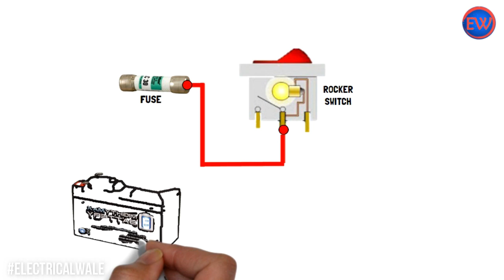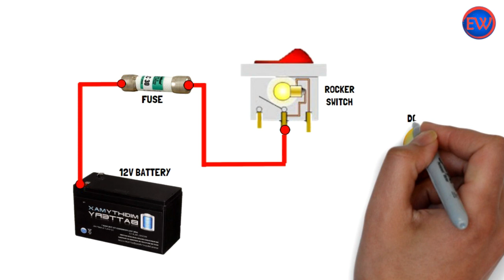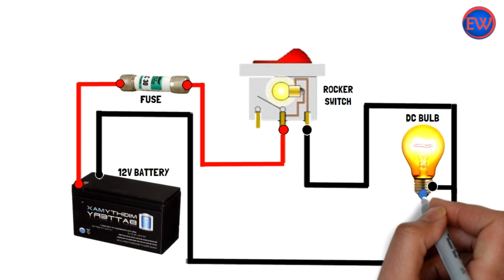Uncover the Secrets of Wiring a 3-Pin Rocker Switch!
Rocker Switch RockerSwitch HOW TO WIRE ROCKER SWITCH
             Rocker Switches house a button for operation that can be pressed on either end like a seesaw to connect or disconnect an electrical circuit. They are often used as ON/OFF switches on the main power supplies for electronic devices.

What Are Rocker Switches?
rocker switches
Rocker Switches house a button for operation that can be pressed on either end like a seesaw to connect or disconnect an electrical circuit.
They are often used as ON/OFF switches on the main power supplies for electronic devices.

The name "rocker switch" comes from the rocking motion that the switch makes when the button is pressed. It is also sometimes called a seesaw switch.
Rocker Switch Models
Rocker Switches have three ratings (the maximum current that the switch can handle): 10A, 16A and 20 A.
The rating almost completely determines the external size of the switch, but we are working to miniaturize these switches further through improvements to the design and contact materials.
For example, we have successfully miniaturized the portion that protrudes from the panel surface of our 16 A rated rocker switch from 25 mm × 32 mm to 17 mm × 24 mm and even further down to 15 mm × 21 mm. We also have Sealed Types, Illuminated Types and Resettable Types.

Rocker Switch Structures
Sealed Rocker Switches consist of an operation button, sealing rubber, semi-elliptical spring, internal case, lid, cover, contacts and terminals.
1  Operation Button
This button is manually pressed by a person to switch between ON and OFF.
Some switches have symbols printed on the button to indicate the ON/OFF status.

2  Sealing Rubber
This is a rubber component used to seal the switch.
It prevents moisture and foreign objects from entering the internal case that contains the contacts and other core components of the switch.

3  Semi-elliptical Spring
This is a semi-elliptical leaf spring with a contact attached to the end.
When the operation button is in the ON position, the semi-elliptical spring instantly moves the contact to the fixed contact and exerts high contact force for a stable contact between the two.
However, when in the OFF position, the release force of the contact is increased which also helps to prevent contact welding.

4  Internal Case and Lid
The components that make up the switch mechanism (terminals, contacts and semi-elliptical spring) are stored in the internal case, which is then sealed on top with the lid.

5  Cover
The cover is a resin component that covers the sealed internal case and is used to secure the sealing rubber into place.
The cover is also designed so that the switch can be easily mounted into a square hole in a panel.

Applications
Rocker Switch Applications
Power Supply Switches for Consumer Electronics, PC Peripherals, and Office/Commercial Equipment
Rocker switches are used in a lot of common pieces of technology such as monitors, printers and measuring devices. Check out some of the applications of rocker switches below.

Air purifiers, dehumidifiers, etc.
Monitors, copiers, printers, etc.
Power supplies, measuring equipment, etc.

RELATED SEARCH \
electricalwale
electrical wale rahul
ewr
house wiring
electrical wale
HOW TO WIRE ROCKER SWITCH
ROCKER SWITCH
TYPES OF DC SWITCH
HOW TO USE DC SWITFCH
dc switch connection
dc switchC SW
dc wiring kaise karen
DC ROCKER SWITCH
rocker switch connection
rocker switch installation
rocker switch
rocker switch wiring
how to wire
3PIN ROCKER SWITCH
4 PIN DC SWITCH
4PIN ROCKER SWITCH